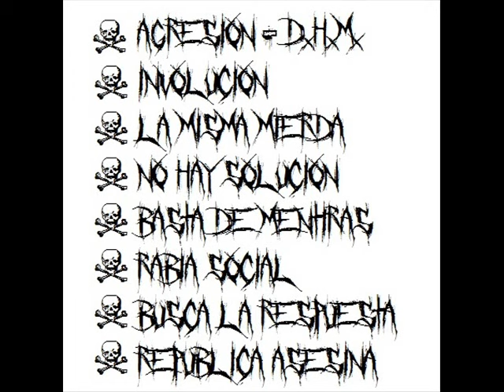Rabia Social - La Misma Mierda (Todos Los Dias)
NO POSEO NINGUNO DE LOS DERECHOS, TODO LOS CRÉDITOS VAN A LA BANDA RABIA SOCIAL. ESTA SUBIDA ES SÓLO PARA ENTRETENIMIENTO.

Band/Banda: Rabia Social
Country Of Origin/País De Origen: Argentina (Santa Cruz)
Album: Rabia Social (Demo)
Track: 3
Genre/Género: Thrash Metal/Crossover/Hardcore Punk
Year/Año: 2016

Line-up/Alineación:

Chivy-Drums (Batería)
Lorenzo-Guitar, Vocals (Guitarra, Voz)
Cristian-Bass, Vocals (adittional) (Bajo, coros)

Lyrics/Letra:

La misma mierda!
Todos los días!
Siempre es lo mismo!

Mierda, mierda! Todos los días!

Esta rutina!
Te contamina!
Ya no hay salida!

Released in August 18th, 2016 by themselves for (FREE) digital download in Bandcamp and Mega.

Lanzado el 18 de Agosto por éllos mismos para descarga gratuita en Bandcamp y Mega.